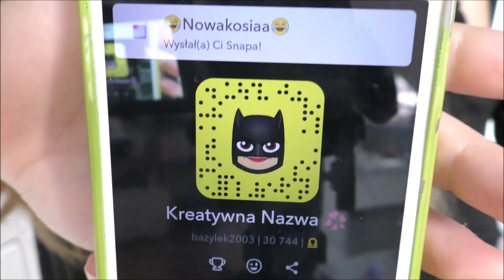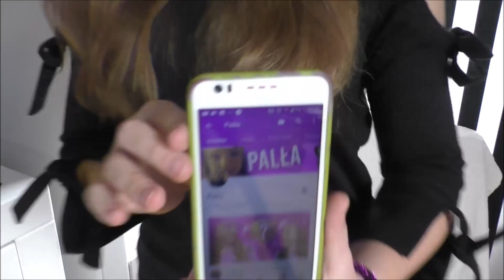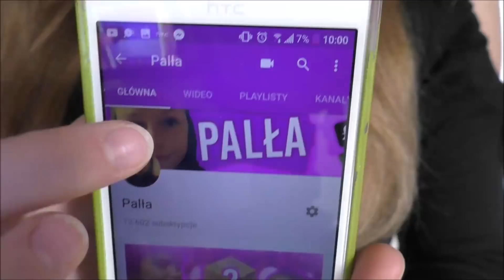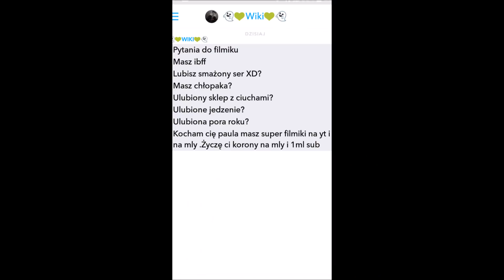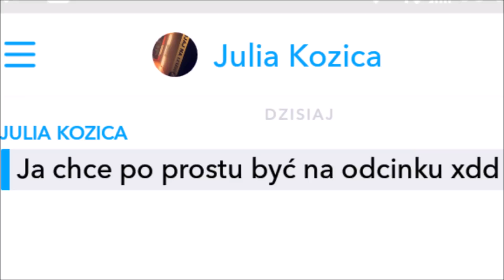Snapy od widzów #1 - Vlogmasy, YoungCzuux, moja siostra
Hejka!
Witam was w kolejnym odcinku, dziś będę otwierała dla was snapy... Koniecznie zostańcie od końca filmu ;) Jeżeli chcecie kolejny film z tej serii to...
 500 łapek w górę = nowy film ze snapów w weekend

- Musical.ly: Palła.YT

MINI Q&A:
* Mam na imię Paulina
* Mam 14 lat
* Chodzę do 2 klasy gimnazjum
* Interesuje się tańcem, śpiewem, aktorstwem i oczywiście nagrywaniem i montowaniem filmów na YT i nie tylko...
* Mam dwa zwierzaki: królika (Bazyla) i siostrę (Martynkę) xddd

Jesteście wspaniali ;*

PA, PA!